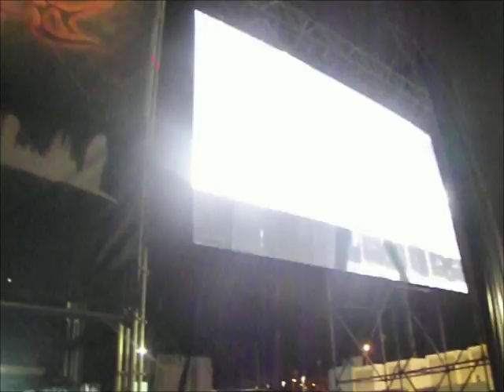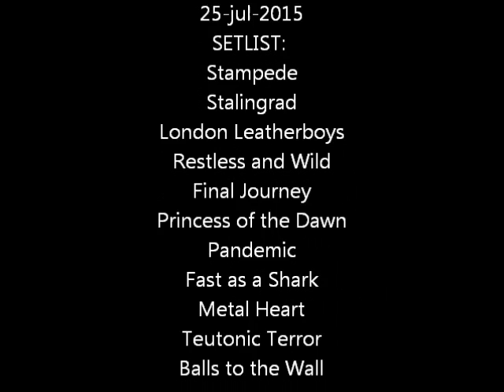ACCEPT ROCK FEST BARCELONA 2015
ACCEPT en el Rock Fest Barcelona 2015. Siento la mala calidad!! U.u